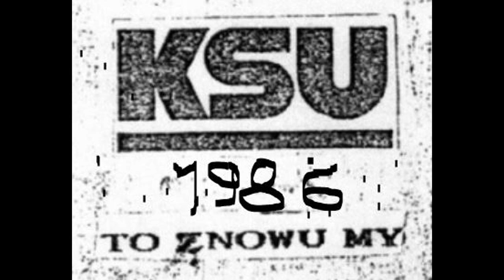KSU - Cela 51 [1986]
Wersja z kasety "To znowu my - 1986"